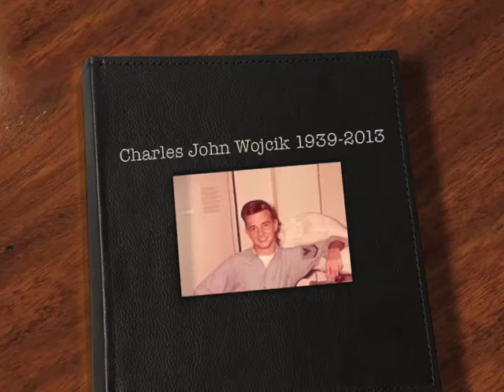Charles John Wojcik 1939-2013